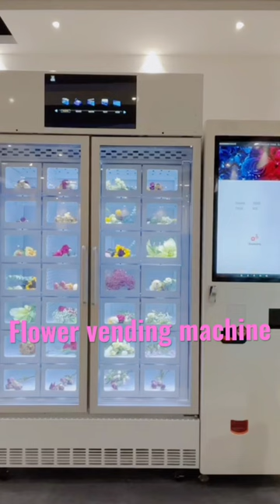Flower vending machine everyday is Valentine's Day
Flower vending machine